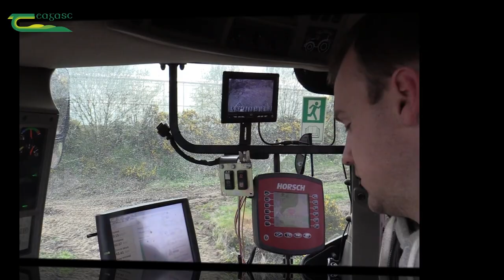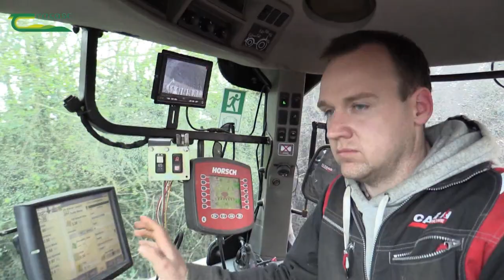NEWBIE - David O'Donoghue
New entrants face quite a number of barriers in developing new sustainable farming businesses. Newbie aims to help new entrants to overcome these barriers. David is a tillage farmer from County Meath. The farm is a family farm and he has been farming from a young age.